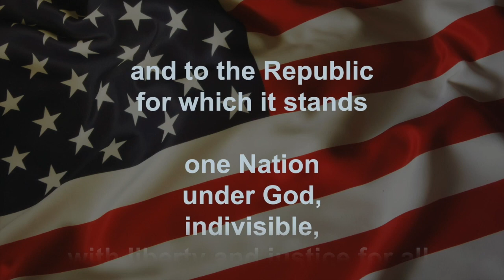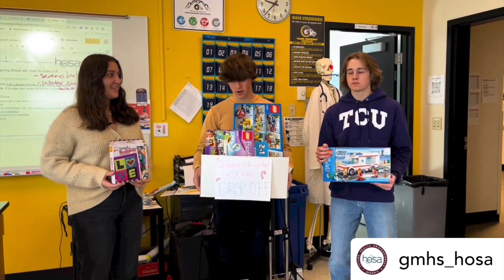12 9 22 Announcements